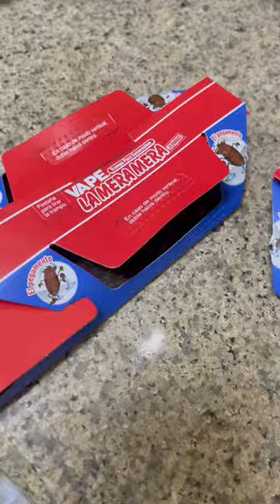No more cockroaches! Super effective this trap 👏